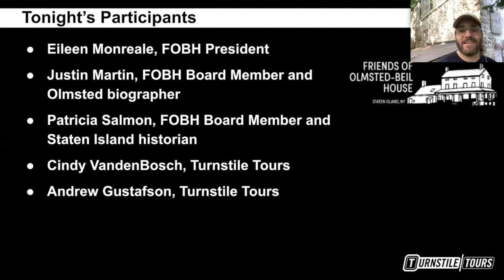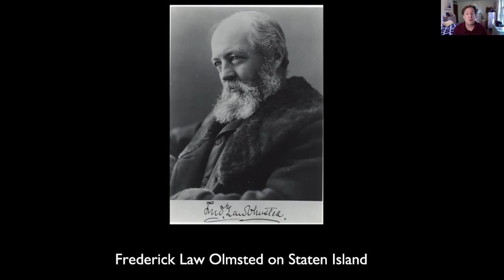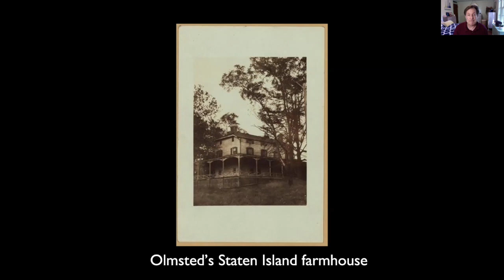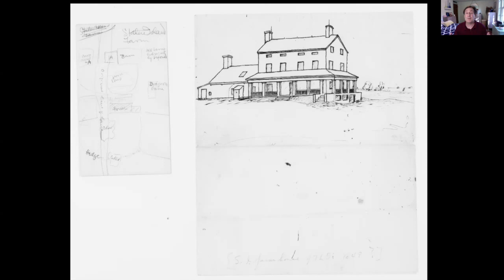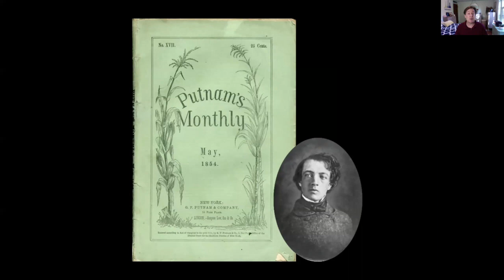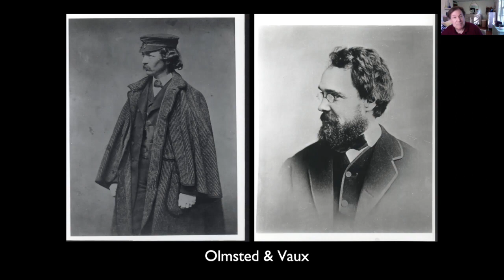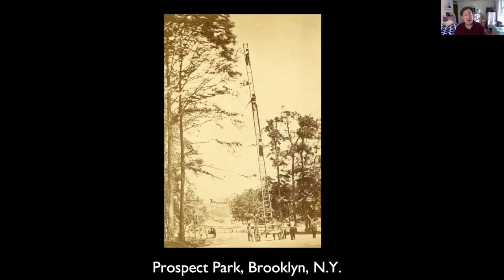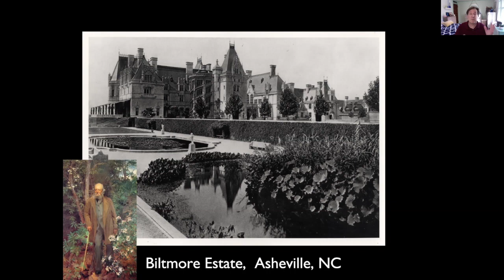Exploring Staten Island’s Olmsted-Beil House | Episode 226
Join us for a special panel discussion and virtual tour of Staten Island’s landmark Olmsted-Beil House, an historic farmhouse and museum where landscape architect Frederick Law Olmsted began his monumental career. While Central Park, Prospect Park, and countless other parks across America display Olmsted’s genius, beginning in 1848, this farmstead is where he developed his professional interest in landscape design. Here he learned horticulture, experimented with different plants and landscape forms, and wrote about his travels to public parks in Europe. On this program, we will explore the property grounds with historian and Friends of the Olmsted-Beil House board member Patricia Salmon, and we will be joined by Justin Martin, author of Olmsted biography Genius of Place.